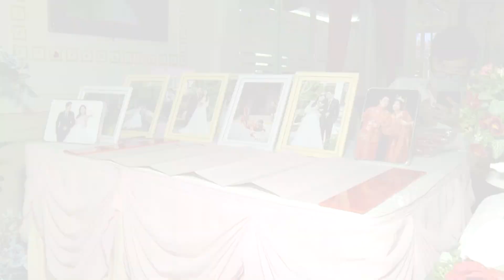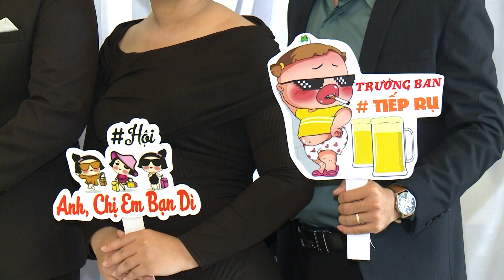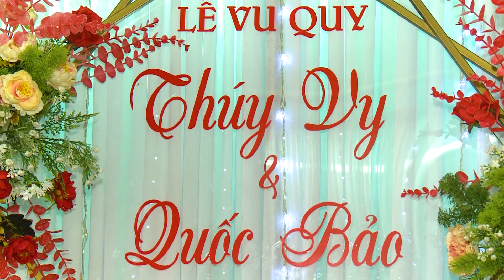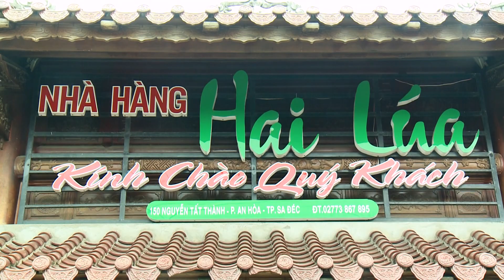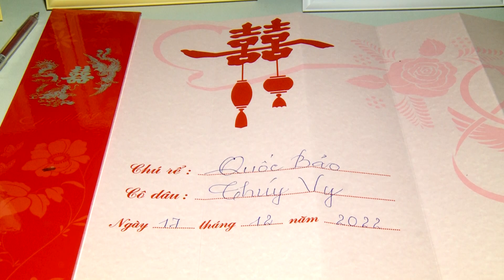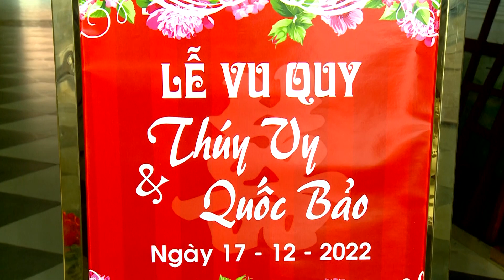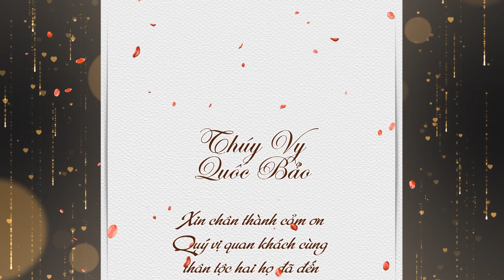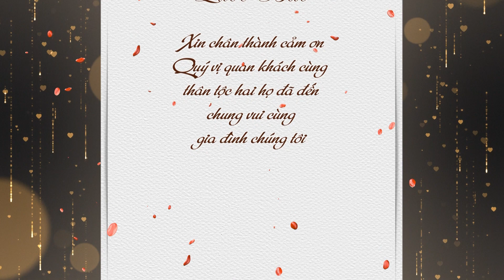Thuy Vy & Quoc Bao MS2815